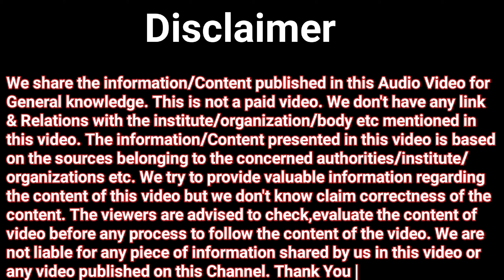Rajasthan Tourism Launch of Media Campaign 2023 | Promotional Movie & Ads | 2nd Vlog | 4th Aug @ RIC